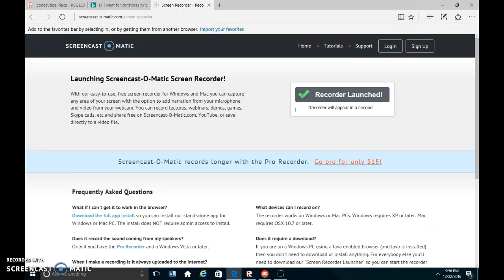that failed lmao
i got rejected so bad even tho i was jk